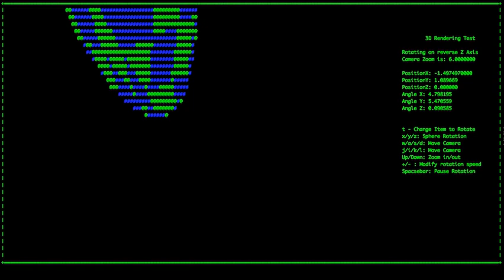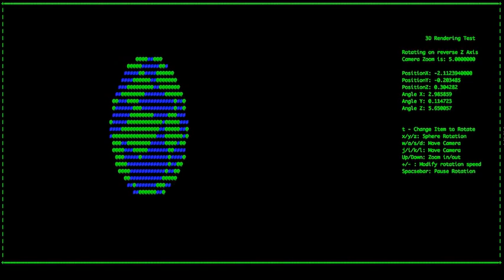Warp Drive Overload Alpha 0.0.1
A demonstration of the early 3d rendering capabilities of WPO.